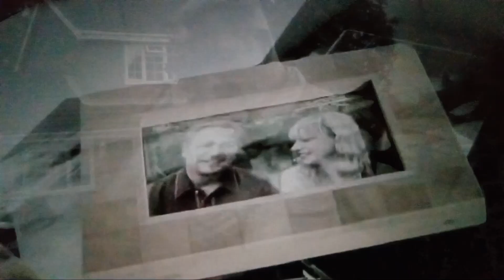Bruce Payne in Dance Star. A Girl Who Loves Bruce Payne